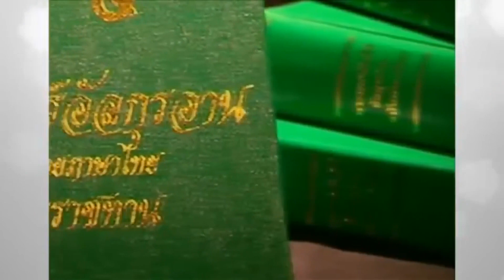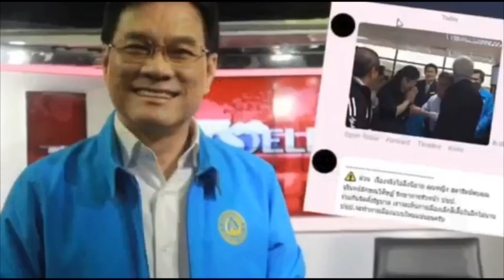พระยาจักรี !! 12ชาติ แทรกแซงไทย สอบธนาธร